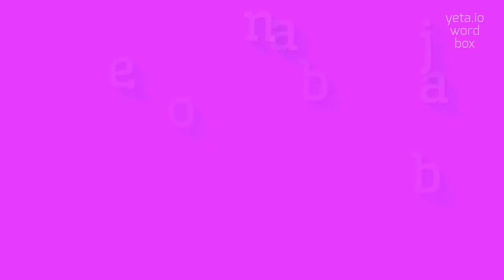How to say "bobbejaan"! (High Quality Voices)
Watch in this video how to say and pronounce "bobbejaan"!